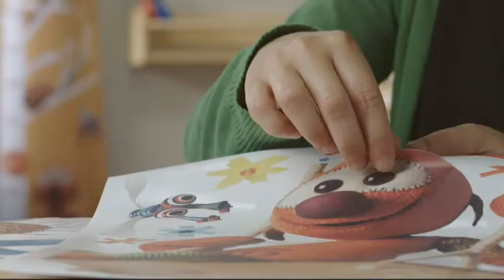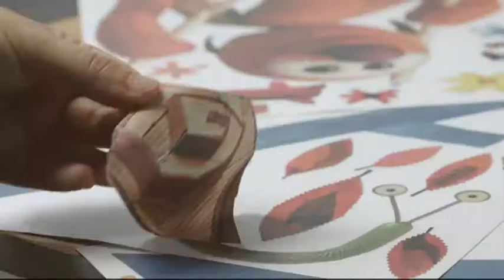Bloque de anuncios Super3 27-08-2020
Bloque de anuncios emitido en Super3 el 27 de Agosto de 2020. Incluye:

-Cortinilla
-La Piara
-Los Viajes de Julio Verne
-Cola Cao
-Productos de "Mic"
-Audiocuentos mágicos Disney
-Dinosaurus
-Cortinilla